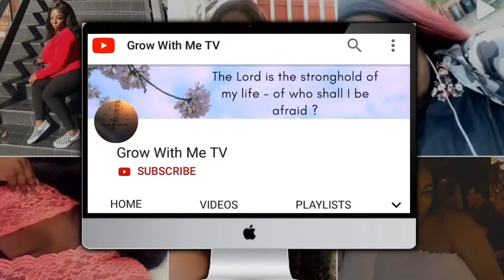VLOGMAS IS CANCELLED!| THERE WAS HAIR INSIDE MY RIBS!| TIER 4??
Hello Everyone,  back again with another video. Its looking like VLOGMAS is cancelled.
THERE WAS HAIR IN MY RIBS BUT I STILL ATE IT LIKE A FOOL! looooooooooooool.